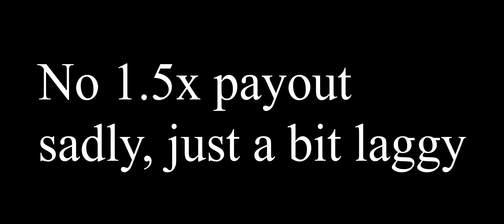Cayo Perico Event Week 1.5x Payout?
This week seems to be a Cayo Perico Heist Event week, with a bunch of vehicles from the update being discounted.

Supporter: Mr Bagel